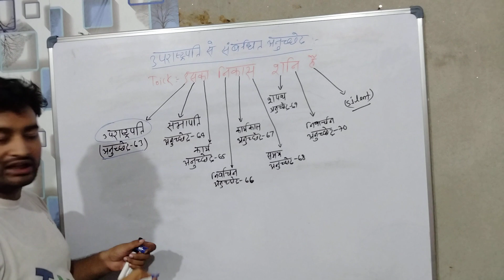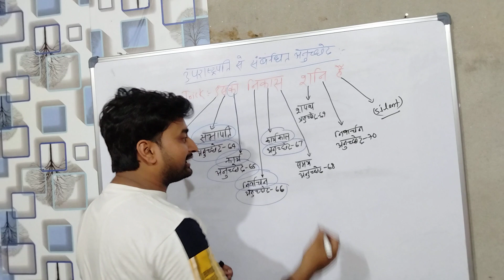उपराष्ट्रपति से संबंधितअनुच्छेद ट्रिक सहित#virl